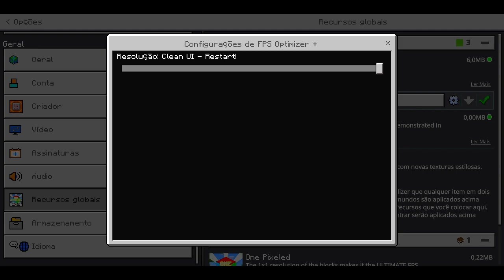Essas são as melhores texturas pra fps no mobilador - Minecraft bedrock 1.20